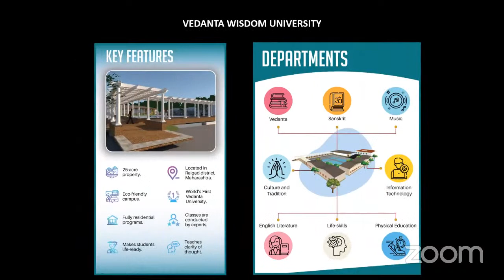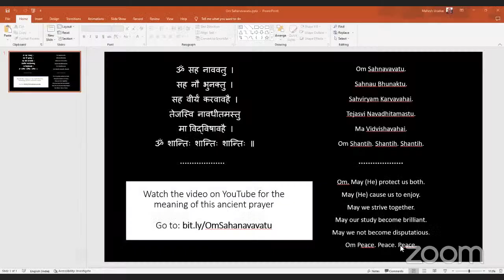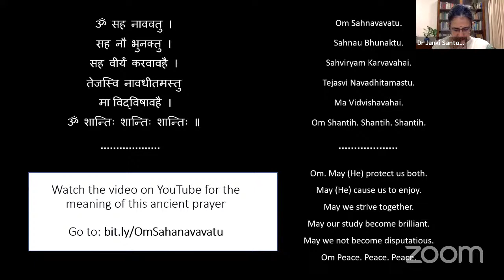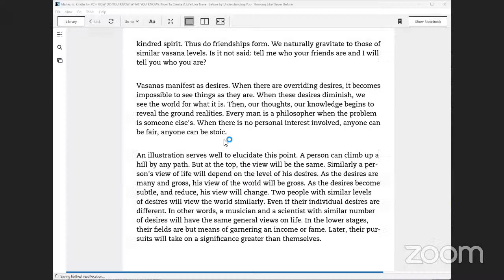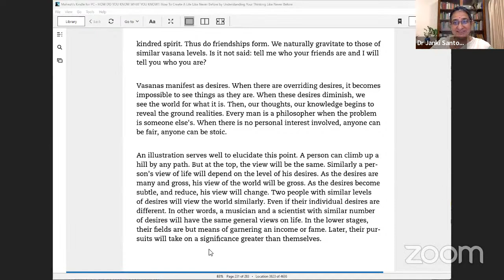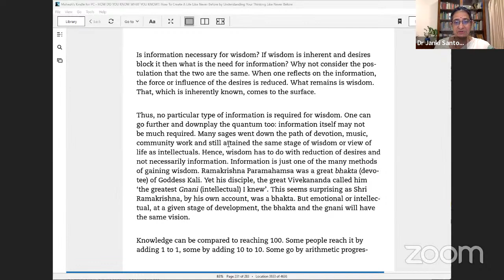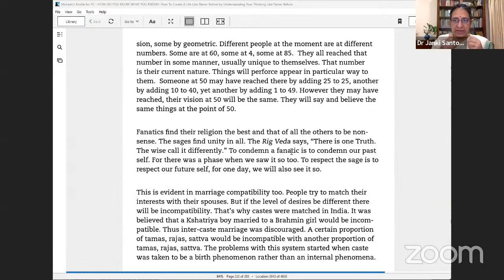Session Ch9.5, How Do You Know What You Know?, Gaining Knowledge vs Effacing Ignorance, 5 May 23, 7-